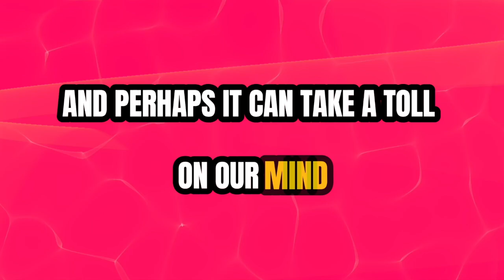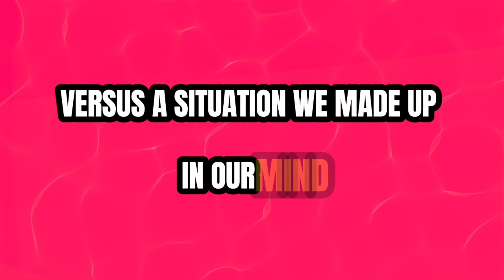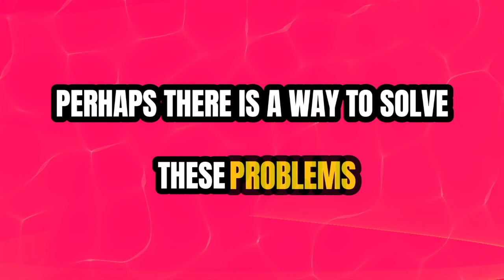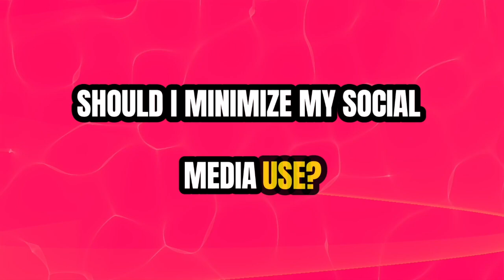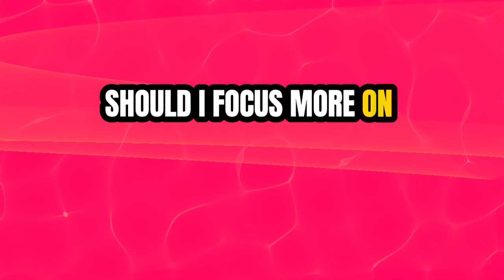Why Do We Overthink?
:D

Credits:
-Stock Footage-
Thinking Think Idea Man Person

-YouTube Links Used in the Video-